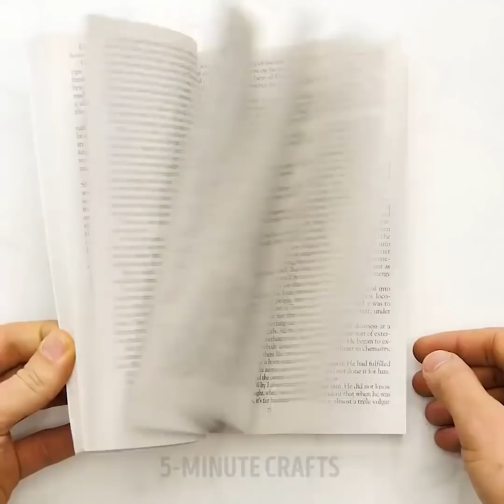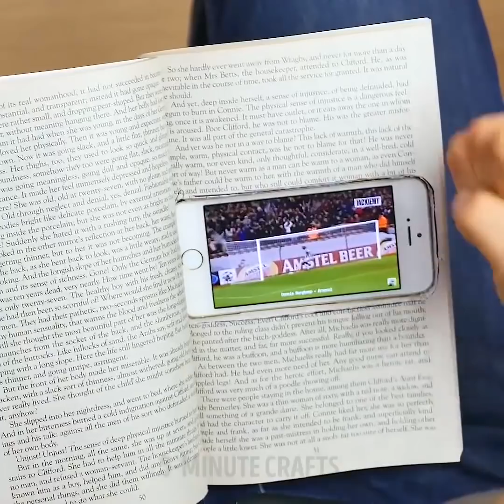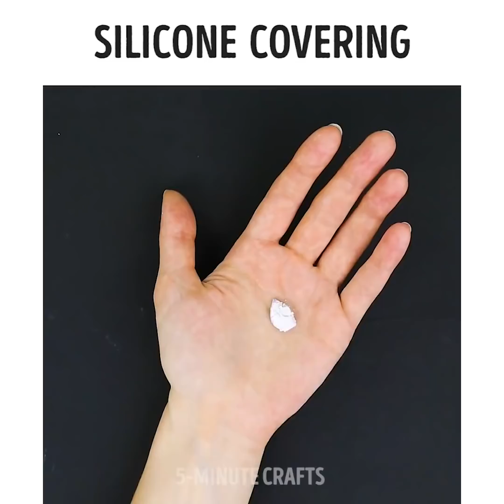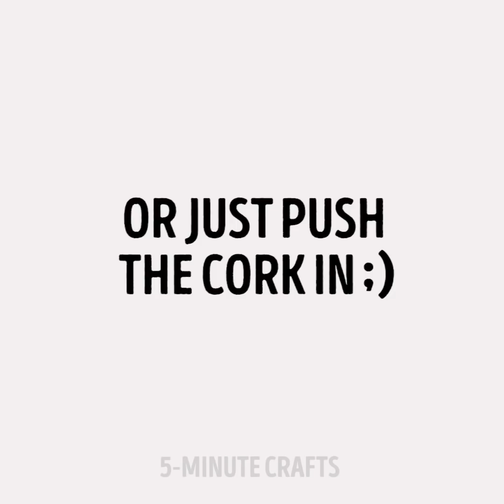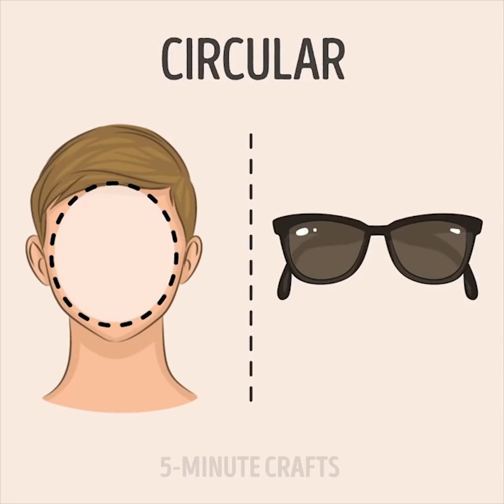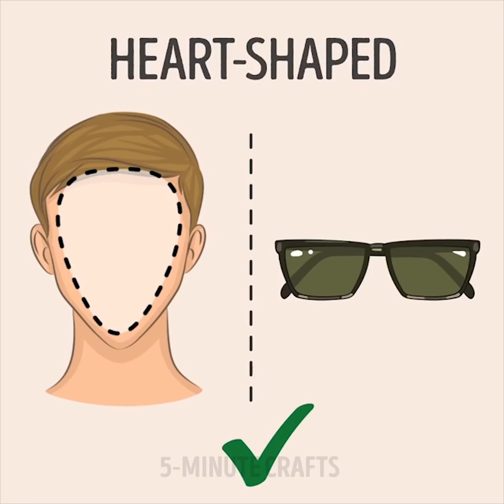30 WAYS TO TRICK PEOPLE INTO THINKING YOU ARE COOL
HOW TO BE COOLER

Image is everything! So you better take these steps to become a little cooler!

Find out how to make awesome summer tattoo!

Learn cool ideas to stash your stuff like a real spy.

I also share with you 3 ways to open a wine bottle without a corkscrew.

You'll learn how to make leather wallets and pick the best shades for your face shape!
There's a special form for an oval, circular, heart-shaped, square, rectangular, triangular and rhomboid face type! Be careful to choose proper shape! :)

Timestamps:

0:30 Eye liner tattoo
1:45 Perfect hiding place
3:10 How to hide tampons
4:50 Waterproof shoes
6:03 Clothes upgrade
12:48 How to choose sunglasses